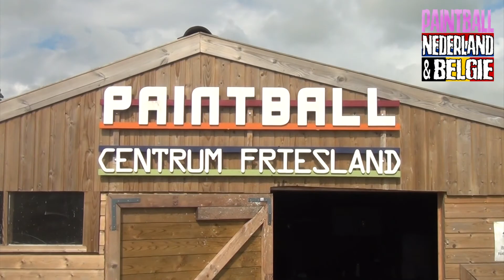[HD] Opendag Paintball Centrum Friesland 18 Augustus 2013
Een review van de Opendag van Paintball Centrum Friesland te Lollum, Nederland.

Paintball Centrum Friesland heeft 3 speelveden waarvan 2 woods en 1 sup-"woods" (sup-air maar dan met houten obstakels).

300 bar (4500psi) perslucht is aanwezig en verder zijn er ook WC's op het terrein.

Camera: Arndt Kuhn & Jim Zuur
Editing: Jim Zuur
Muziek: Foals - Late Night (Sebastian Carter)